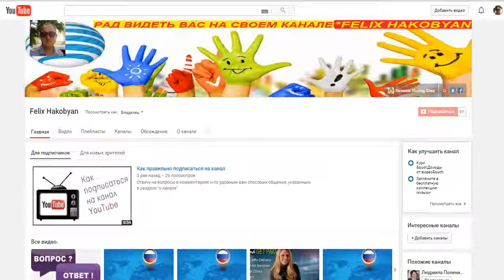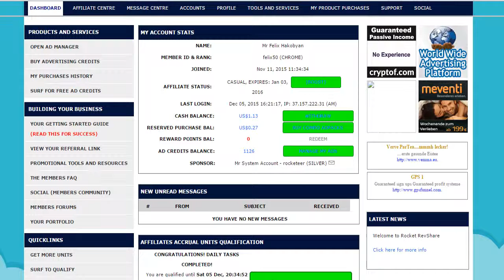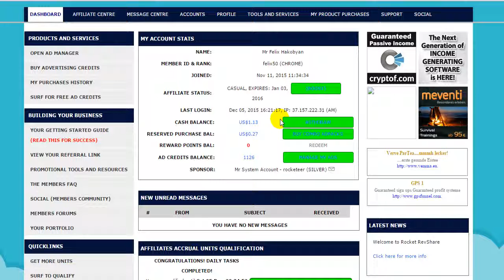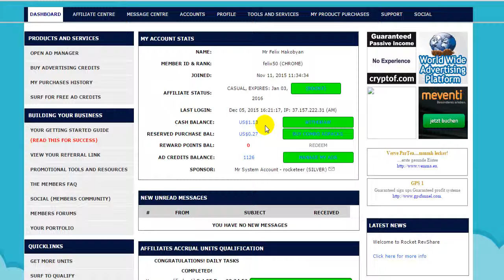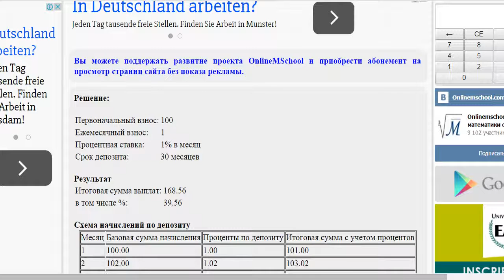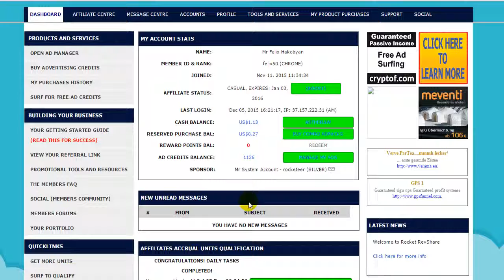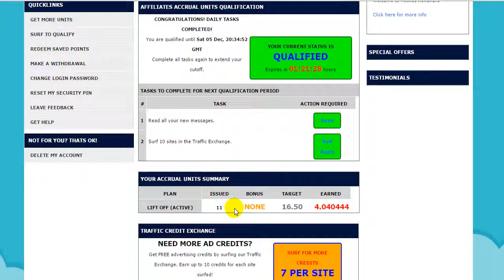...рассчитать доход.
Подобных калькуляторов много. Это один из них